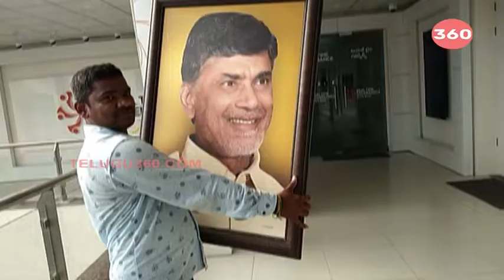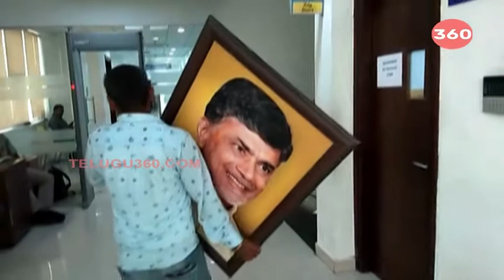సచివాలయం లో చంద్రబాబు ఫోటోల తొలగింపు || Chandrababu Photos Removed from Secretariat || Telugu360